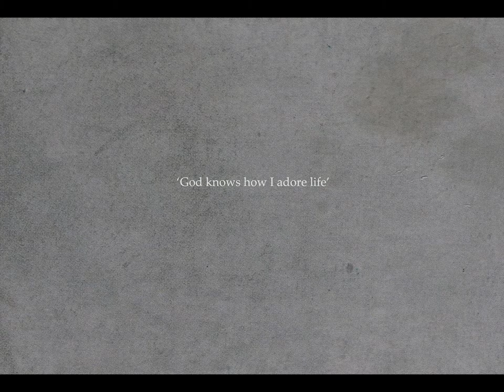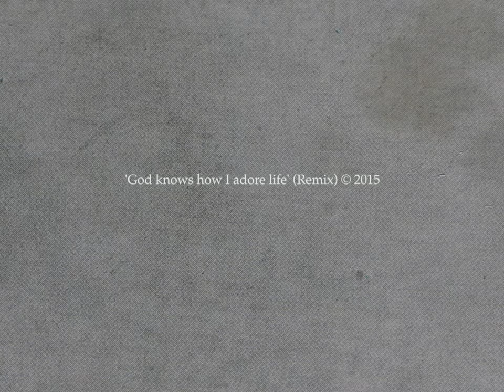Beth Gibbons & Rustin Man - Mysteries / Johnny Green - God knows how I adore life (Remix 2015) 1/9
Now it's autumn. The sun is paler, the air more crisp, and a constant breeze cloaks you. But you feel happy. If asked why, you really wouldn't know how to explain. No reasons come to mind. What news do you have? None to mention. Perhaps you feel content because the sun has grown pale, the air is crisper and the breeze touches your skin and you can feel it. That's it. You can feel. It's like there's something with you during this time. Not carrying you, but walking with you. It's not a person. Though there is dialogue. It's not assistance. It's like there's company. Were your soul to walk with you. Down the road, past the shops and into the side-streets. It's quieter there. Not much traffic. More trees and less people. But your friend is still with you. Yes, she's your friend.

Soon it grows dark. Much sooner than what you remember. You take pleasure in this. In darkness you can hide. It loses you. Which means you can lose yourself too. The night is good for the imagination. It's easier to think of yourself in a different time. Things are less visible to contradict these visions. These dreams. But the temperature drops too. The wind is stiffer. And there's no romantic glow of moonlight tonight. So you turn round, face home, and walk.

The walking does you good. Your heart begins to swell once more. Again, you don't really know why. There's been no change. Nothing's happened. In fact, where is it that you're going to? Aren't you going to from whence you came? But everything's happened, it's all changed. Your friend and you got out. You escaped. If only for a while. Did you really want longer?

No. Just for a while. Had you wanted to see more? More than the street lights, the headlights and the warmth that the pub gave out? Those mountains and rivers that you tell me you want to see once more? No. They can wait. For you've been out. You've had your little adventure for today. The world can wait. You want nothing more than to go back in.

“J'aime l'automne, cette triste saison va bien aux souvenirs. Quand les arbres n'ont plus de feuilles, quand le ciel conserve encore au crepuscule la teinte rousse qui dore l'herbe fanee, il est doux de regarder s'eteindre tout ce qui naguere encore brulait en vous.”
  Gustave Flaubert, Novembre

'God knows how I adore life' was conceived throughout 2006 and consists of photographs shot in 13 countries between late 2005 and November 2007. It is a sister project to its predecessor, 'Those eyes are enough to take this heart of mine', which was itself completed during this period.

As with 'Those eyes are enough to take this heart of mine', there is a soundtrack featuring 12 pieces of music and views as an audio slide show, this time with a mass of 360 photographs and runs for 34:35 mins.

The copyright to all the images contained in 'God knows how I adore life' lies with either the artist, Johnny Green, or in some cases, the Press Association. The copyright to the music is owned by each artist and/or their respective record company. The copyright to 'God knows how I adore life' is solely that of the author, Johnny Green.